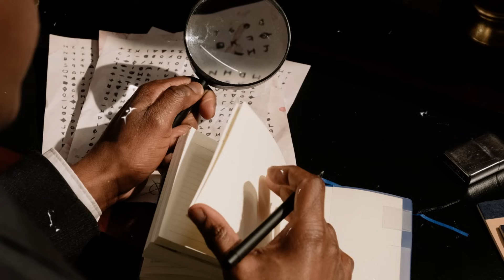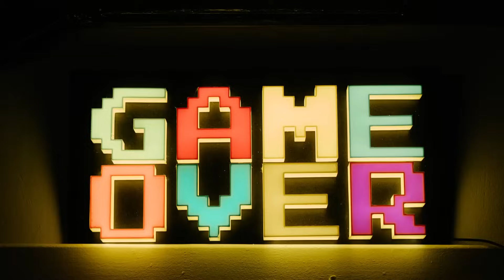‼️ La BELLE JOGGEUSE M£URTRE HORRIBLE?... Olivia Samantha FOWLER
‼️ La BELLE JOGGEUSE M£URTRE HORRIBLE?..

Olivia part marcher…

(Quant au ton de ma narration adopté dans mes vidéos, il est proportionnel à l'empathie que j'ai pour les victimes et ma colère pour les agresseurs dans « certains cas ».

🎃Mes sources:
Dailylail
Fox5
Nexyorkpost
People
Nbcnews
Oxygen

Addict (Instrumental),
To have in a least water,
Swells-Underbelly,
Raging streets.
Hop hip.Kwon.
Lost in the forest. Doug Maxwell_Media Right Productions.
Under world. Myuu.